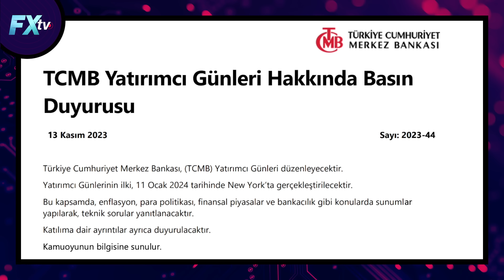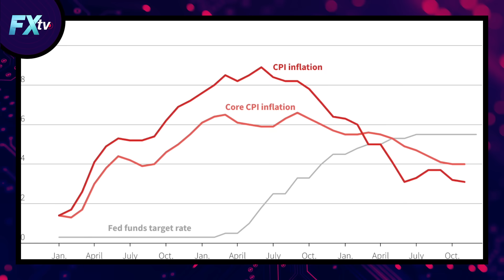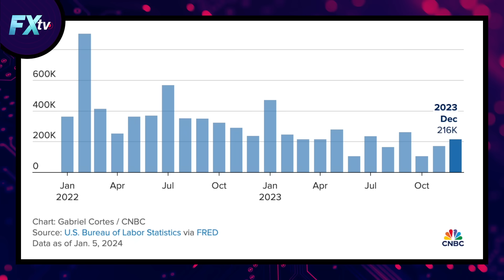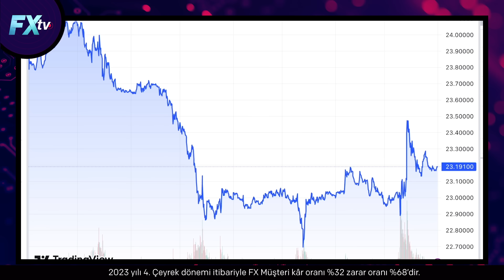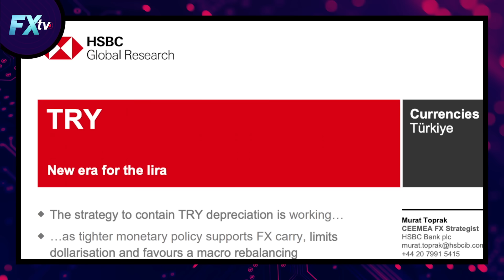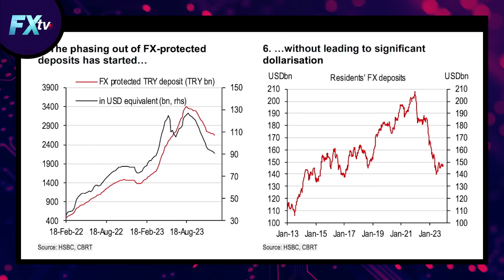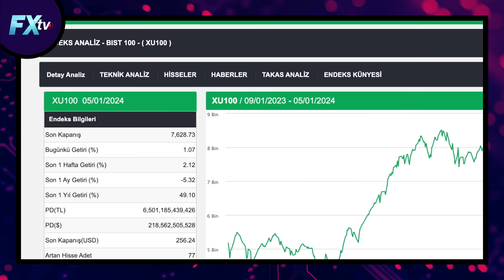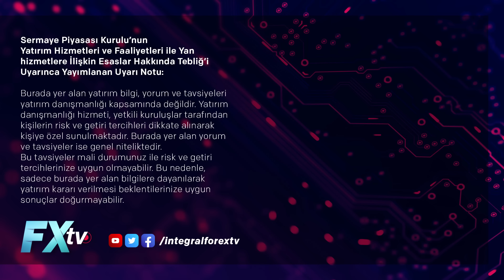Borsada Yeni Hafta: 3 Kritik Beklenti | Barış Soydan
Borsada Yeni Hafta: 3 Kritik Beklenti

Barış Soydan, “Borsada Yeni Hafta” serisinde bu hafta gündemi ve piyasaları yatırımcılar için “3 Kritik Beklenti” başlığı altında değerlendiriyor.